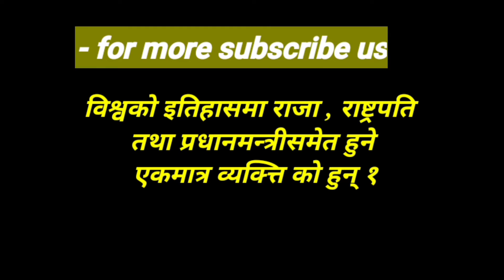▶️loksewa tayari in nepal loksewa question loksewa vacancy2078 loksewa Gk loksewa iq questionpart- 2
▶️loksewa tayari in nepal loksewa question loksewa vacancy2078 loksewa Gk loksewa iq tricks part- 1

Topic  -▶️loksewa tayari in nepal loksewa question loksewa vacancy2078 loksewa Gk loksewa iq tricks part- 1

loksewa question#loksewa gk#loksewa online class#loksewa model question#loksewa vacancy#loksewa job question#loksewa notice#loksewa latest question#loksewa vacancy2078#loksewa iq

THE FACT/. aako news Nepal/aako tattato khabar/today news nepal/raja khabar nepal/aajako samachar/  आजको नया खबर/ आजको नया समाचार / aajako raja khabar nepali samachar / IQ /Gk

S U B S C R I B E / S H A R E/C O M M E N  /L I K E

TOPIC  -

1 -THE FACT
2 - aajako news nepal
3- today news nepal
 4 -aajako khabar
5 -   आजको समाचार
6 - today's news nepali live
7 - आजको नयाँ समाचार
8 -  aajako raja khabar nepali samachar
9 - aajako tattato khabar
10 - आजको खबर
11 - General knowledge
12- IQ Question
13 - loksewa Questions

We are Thankful to youtube because of it we are able to work freely .Our moto is spreading news,knowledge,love and expose all harmful agendas.We expose fake news and provide you real news with proof and facts.

©️ कानूनी चेतावनी -
              Embedding to a website is allowed - Thanks viewers ©️ News.com

🛑 Loksewa

🛑 Loksewa question

🛑 लोकसेवा ज्ञान

🛑 Loksewa aayoy in Nepal

🛑 model question of Loksewa

🛑 Loksewa Gyan

🛑 Loksewa GK

🛑 loksewa IQ

🛑Loksewa tayari class in nepal

🛑loksewa asked question

🛑loksewa vacancy

🛑loksewa notice

🛑loksewa job vacancy

🛑public service commission in nepal

🛑online loksewa class

🛑online class of loksewa

🛑PSC

🛑mayan subba question

🛑kharidar question

🛑loksewa vacancy

🛑loksewa preparation

🛑how to get success in loksewa

🛑about loksewa

🛑 Loksewa

🛑 Loksewa question

🛑 लोकसेवा ज्ञान

🛑 Loksewa Gyan

🛑 Loksewa GK

🛑 loksewa IQ

🛑loksewa asked question

🛑loksewa vacancy

🛑loksewa notice

🛑loksewa job vacancy

🛑online loksewa class

🛑PSC

🛑mayan subba question

🛑kharidar question

🛑loksewa vacancy

🛑loksewa preparation

🛑about loksewa